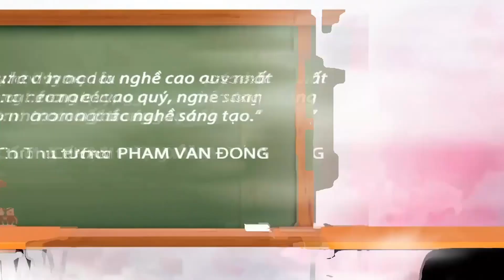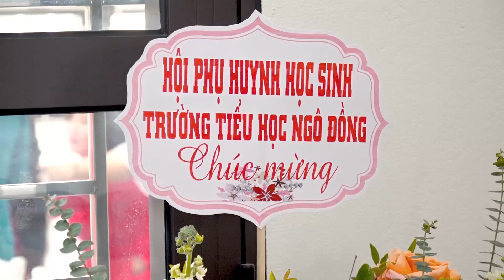Trường tiểu học Ngô Đồng Kỷ niệm 42 năm Ngày Nhà Giáo Việt Nam 2024